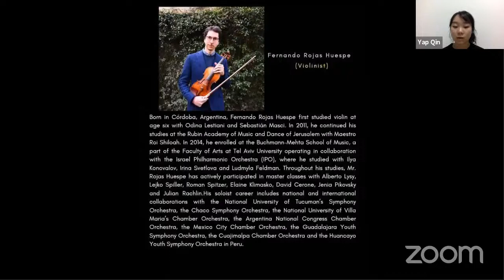Jesselton Philharmonic Orchestra Broadcast - Fernando Rojas Huespe (Violinist)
[Classical Music] Jesselton Philharmonic Orchestra Family Programme is a live broadcast via ZOOM and stream LIVE on YouTube.  JPO called this Movement Control Special Series aiming to lift up the spirit of its members and friends in this period of Coronavirus Pandemic.

Topic: My Musical Journey from a Beginner to a Professional Musician